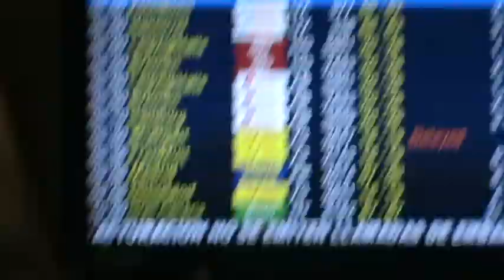tenerife Momcilo 145